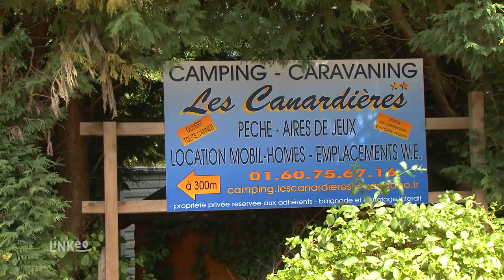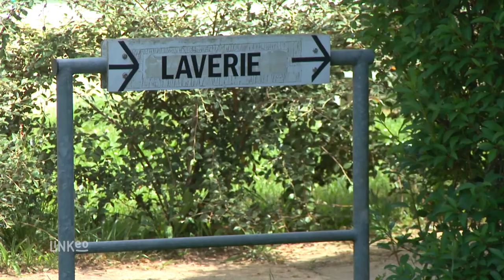Mobile Home (location), caravane, tente (91) : CAMPING LES CANARDIERES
Le Camping Les CANARDIERES vous accueille toute l'année à Morsang-sur-Seine. Profitez d'emplacements calmes et ombragés pour installer votre mobile-home, caravane ou tente. Le camping dispose d'étangs propices à la pêche et d'un accès direct à la Seine.